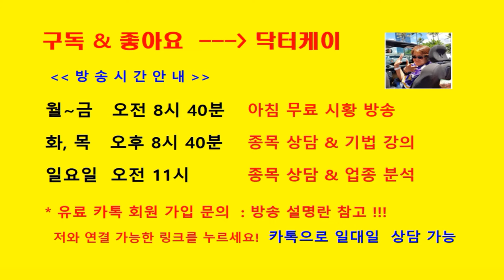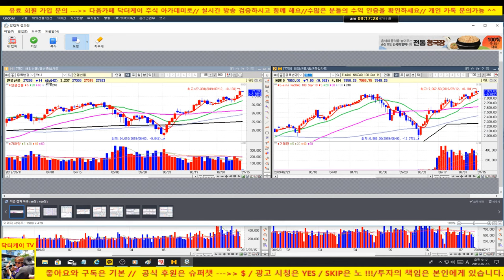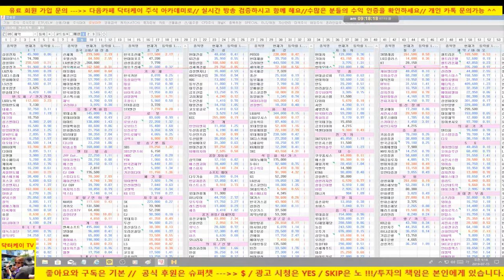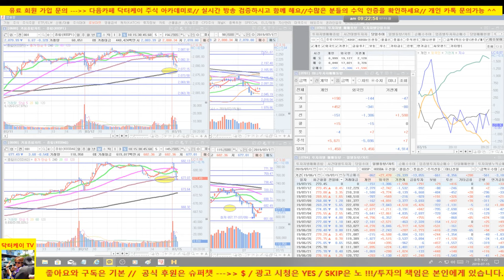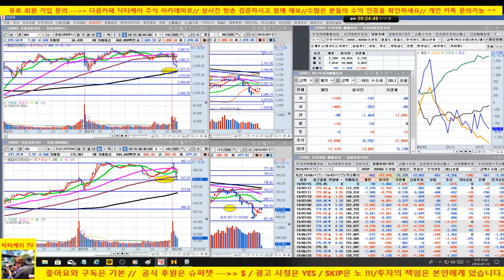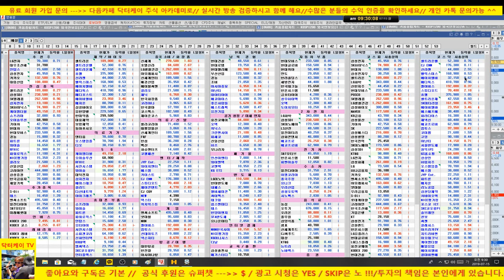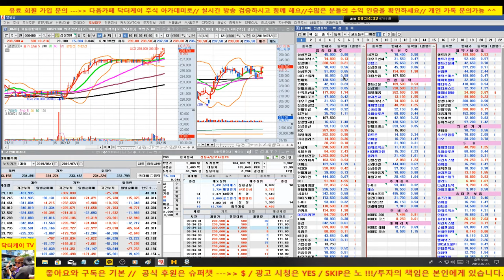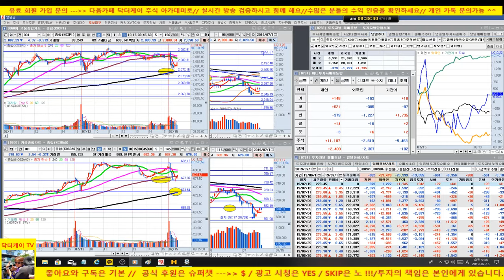[주식]시장 조정중/삼성전자와 하이닉스등 전기전자 조정세/셀트리온과 바이오도 안좋습니다/190715/대한민국 No.1 닥터케이 주식아카데미/무료주식방송